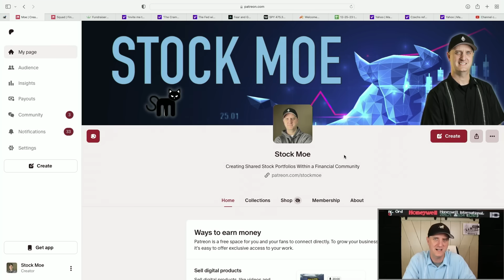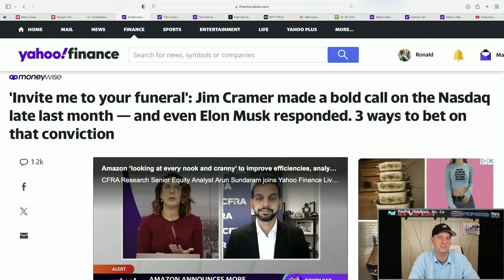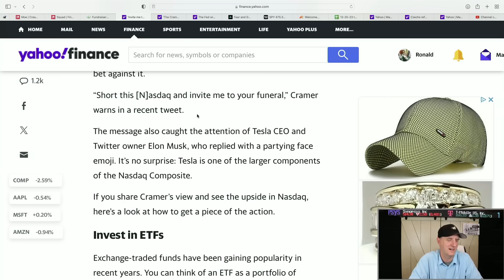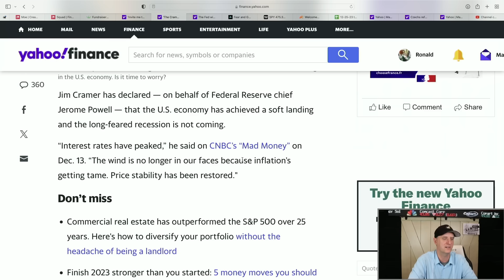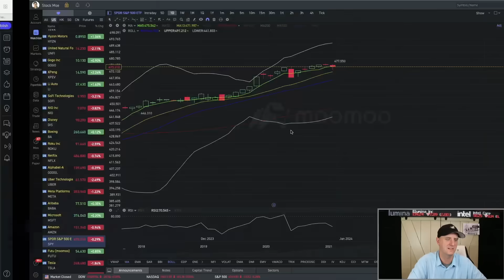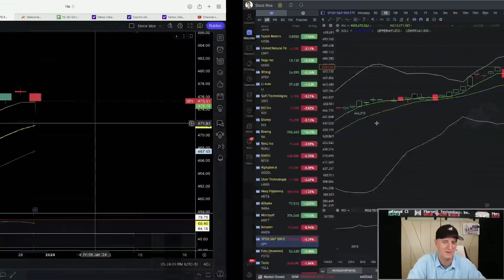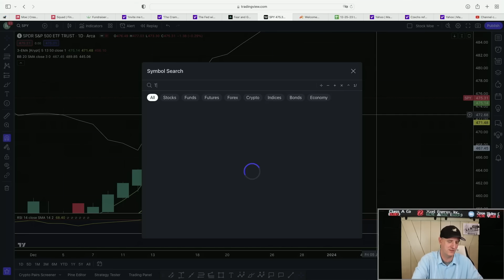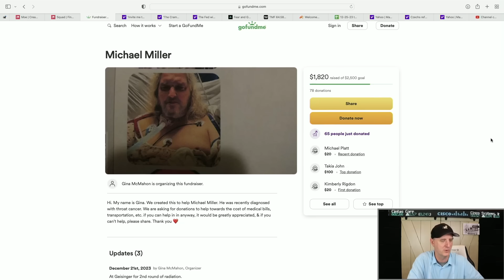⛔️Elon Musk Just Said What About Jim Cramer?⛔️ Huge Warning or Not?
🚀 *TODAY! Moe's Stock Course Code "MOE" $90 OFF*
🚀 *Australia!!! 5 FREE US STOCKS FOR ANY DEPOSIT!!  - Webull*
🚀 GET THE STOCK MOE TICKER TODAY!!!  Save 5% "StockMoe5" at checkout

⛔️Elon Musk Just Said What About Jim Cramer?⛔️  Huge Warning or Not? Things are getting bad out there and now Elon Musk gave out his warning to everyone.

Looking for insights into the latest developments in the stock market? In this video, we'll take a deep dive into two of the hottest electric vehicle companies on the market - TMF and Tesla - and provide you with our predictions for their stock prices in the coming months.

First, we'll start with TMF stock price prediction, discussing the latest news and trends affecting this.

But that's not all - we'll also be providing you with our top picks for the best stocks to buy now, including our thoughts on the most recession-proof stocks on the market. Whether you're an experienced investor or just getting started, this video is essential viewing for anyone looking to stay ahead of the game in the world of stocks and investing. This stock market is very volatile.

So if you're interested in TMF and Tesla stock price predictions, TMF and Tesla news, or just want to know which stocks are worth buying in today's market, be sure to check out this video now.